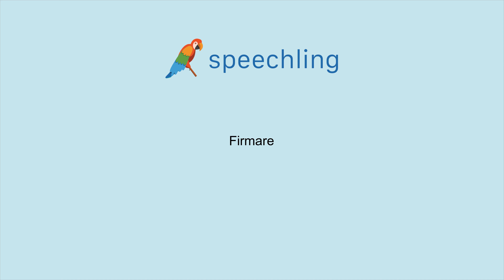이탈리아어로 "서명하다" 말하는 법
남자 목소리 :
Firmare

여성 목소리 :
Firmare

남성 음성 번역 :
서명하다

여성 음성 번역 :
서명하다